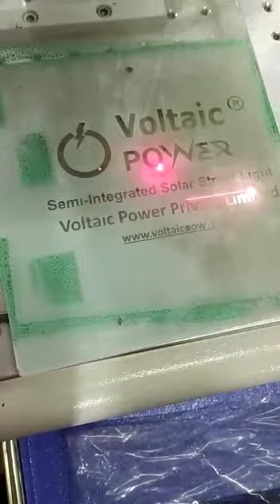Laser Marking | Glass Print | Fiber Laser Marking Glass | 9540064700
Joylaser International is a leading dealer of laser machinery. We provide a wide range of machines. Our Laser Marking Machines Finest Marking for Product Identification & Traceability
• Print Permanent and consistent codes on a wide variety of materials.
• Print on primary packaging like Steel, Glass, Plastic, Aluminum.
• Print Brand Logos, Symbols, QR Code, Part Numbers and Serial Numbers At High Speed.
 Permanent Marking

 High-quality Permanent marking on a vast range of substrates.
 Mark Brand logos, Part Numbers and Serial Numbers.
 High-Speed Marking Delivering unique and serialized codes at high production speeds.
 Low Running Cost Mark Quality, Permanent Marking and Negligible consumables over other       Technologies. Consistent Marking Quality

Other Products...

 CNC Laser cutting machines
 Co2 Laser marking machines
 Laser Engraving Machines
 Jewelry Laser Marking Machine
 Laser Welding Machines

Contact Person :- Mr. Sumit